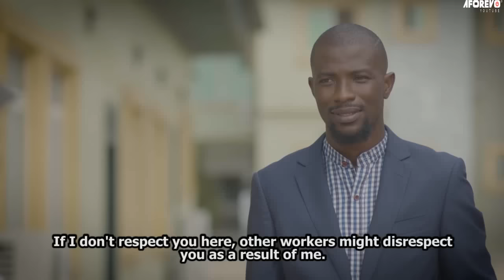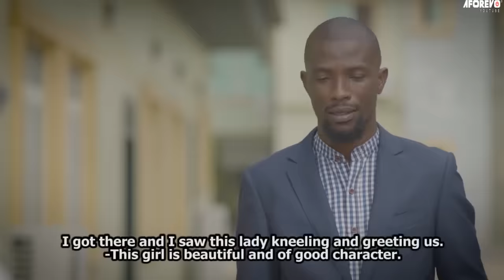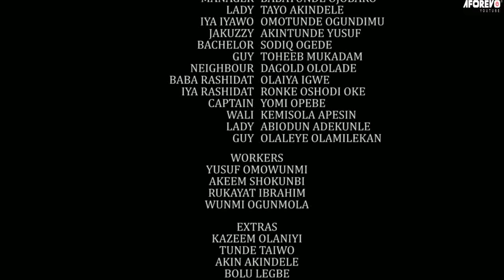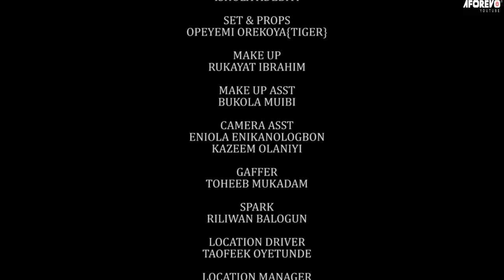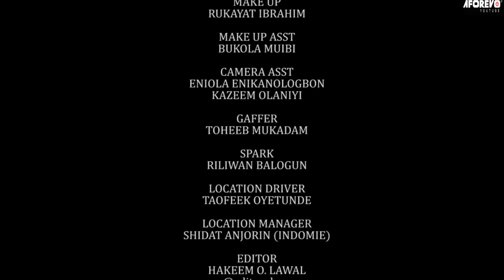WERE MEJI - A Nigerian Yoruba Movie Starring - Kemi Apesin, Apa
He thinks that Lagos girls are bad and spoiled. But a village girl showed him pepper.